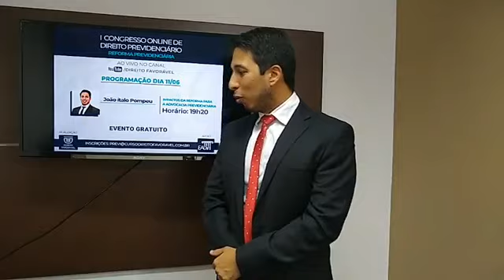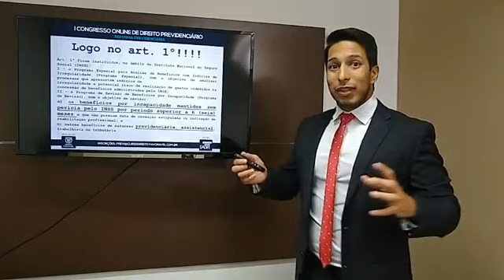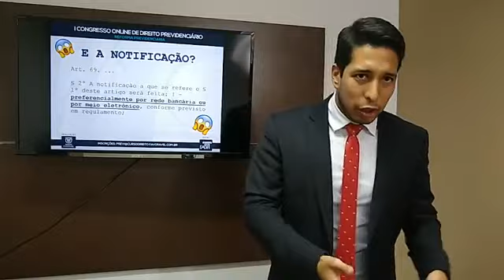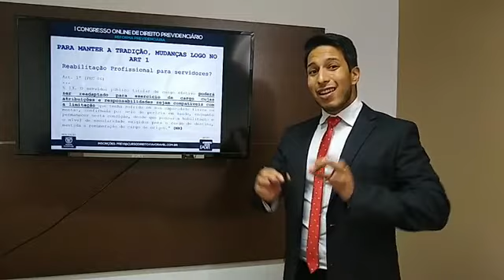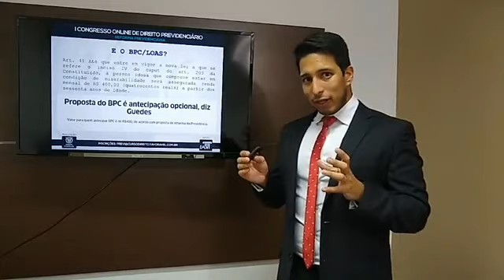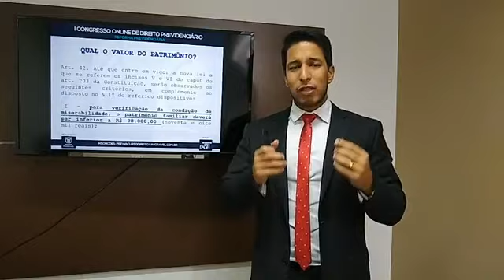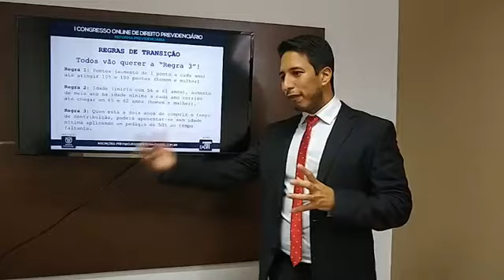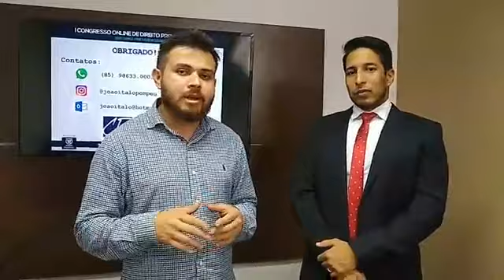Reforma Previdência para a Advocacia - Congresso Online de Direito Previdenciário - Prof. João Ítalo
Neste vídeo o Prof. João Ítalo Pompeu fala sobre os Impactos da Reforma da Previdência para a Advocacia Previdenciária